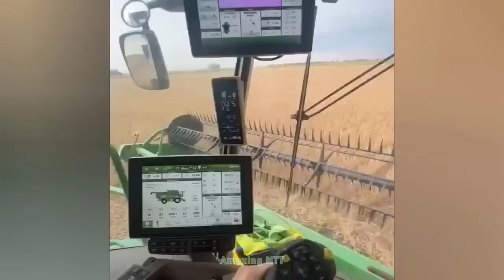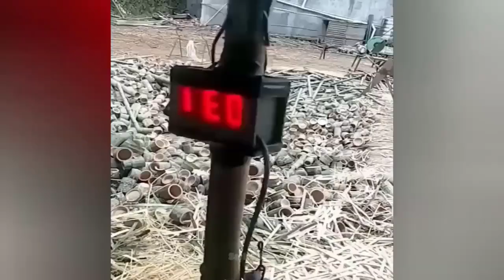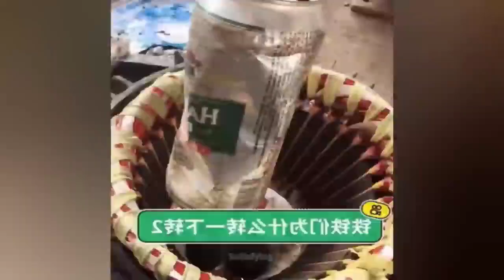Best Satisfying Video Compilation2024. Watching This Video For 12Minutes, Feel So Good Every Day.P64